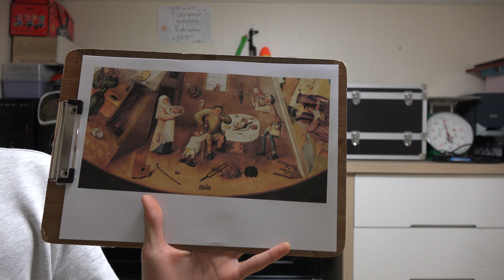[죽음에 이르는 7가지 죄] 6.탐식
죽음에 이르는 7가지 죄 6.탐식 입니다.